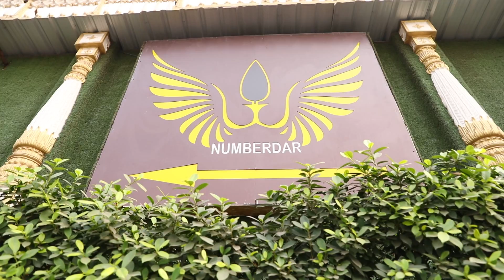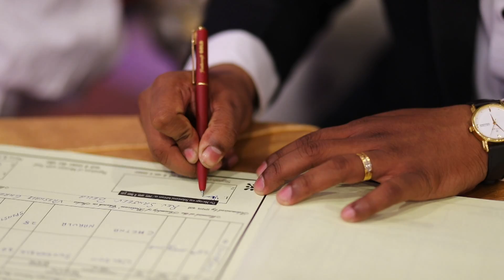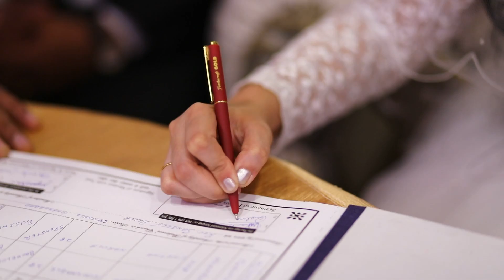Cinematic Full Wedding Video (28th Nov 2018)